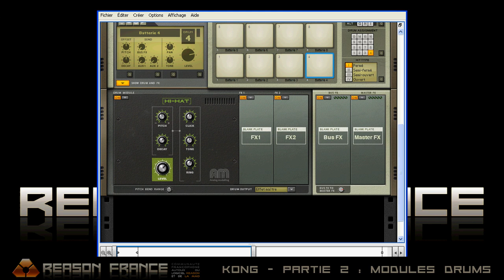Kong-Partie 2 : Modules Drums 7de7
Pour prendre des cours privés en ligne avec moi, veuillez lire la procédure indiquée à cette adresse :

Suites de tutoriels vidéo dédiés au nouveau module Kong Drum Designer de Reason 5. Dans cette grande partie 2, je vous décortique dans le détail tous les modules de drum du Kong Drum Designer et je montre au passage comment enregistrer de l'audio sur le module.

Je vous invite à réagir à ce tutoriel sur son sujet dédié à cette adresse sur Reason France :

Franco La Muerte